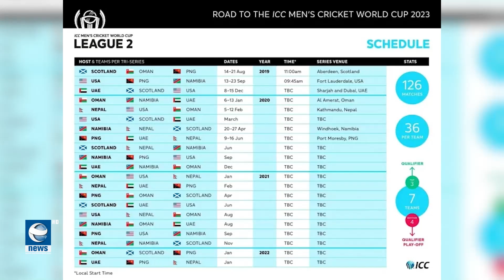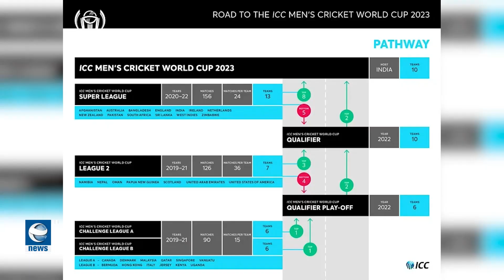विश्वकप छनोटमा नेपालको प्रतिद्वन्द्वी श्रीलंका र वेस्टइन्डिज पनि|| News Report || Earth News HD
विश्वकप छनोटमा नेपालको प्रतिद्वन्द्वी श्रीलंका र वेस्टइन्डिज पनि|| News Report || Earth News HD#weconnect